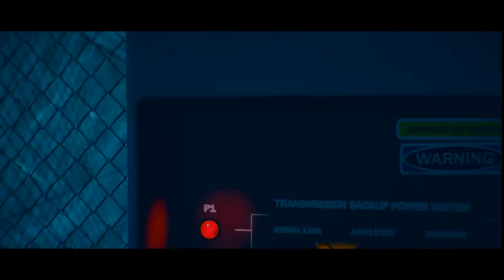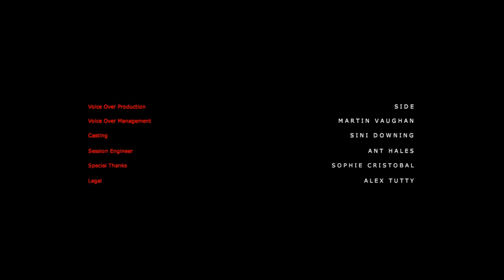Stories Untold The Station Process Part 2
"Stories Untold” is a narrative-driven experimental adventure game, that bends the genre into something completely unique. Combining a mix of classic text-adventure, point-and-click and more, 4 short stories are packaged together into a single mysterious anthology that has been described as “a fantastic, fascinating example of interactive visual storytelling” (Telegraph 5/5) and earning widespread critical acclaim since release.